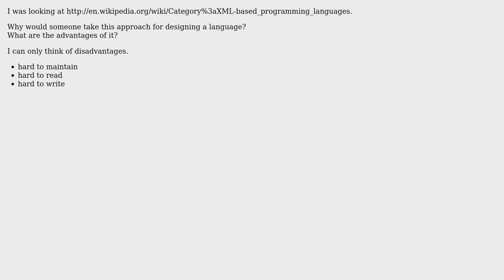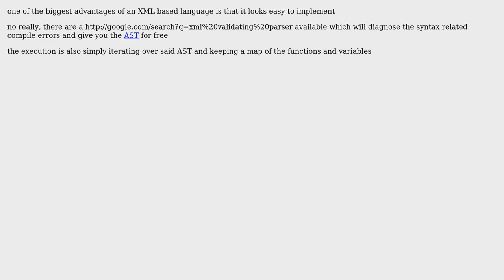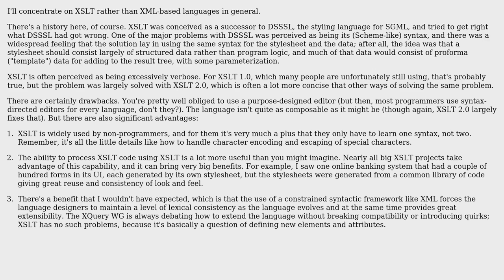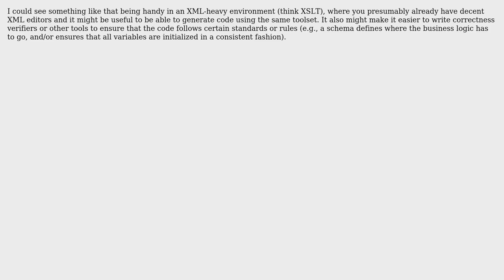Software Engineering: xml based programming languages (5 Solutions!!)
Software Engineering: xml based programming languages

With thanks & praise to God, and with thanks to the many people who have made this project possible! | Content (except music & images) licensed under CC BY-SA | Music | Images & others | With thanks to user TMN user ratchet freak user Moha the almighty camel user Michael Kay user Malachi user amon and the Stack Exchange Network Trademarks are property of their respective owners. You are responsible for your own actions.